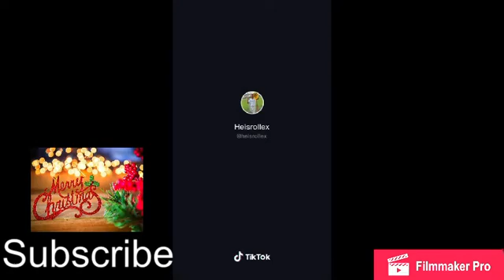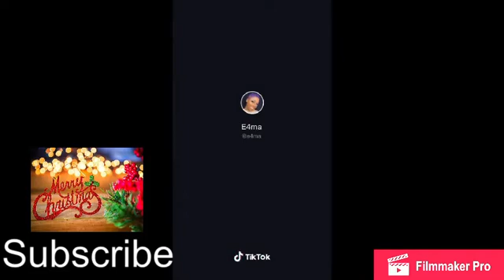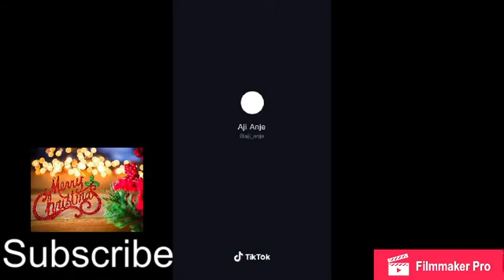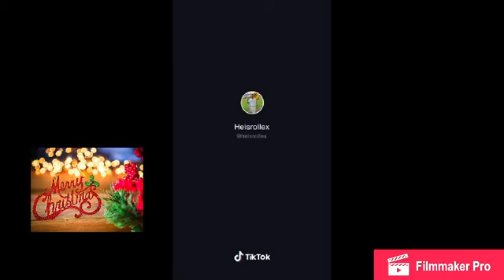Infinity olamide and omah lay || TIKTOK Dance challenge